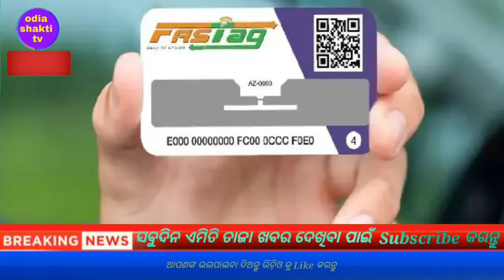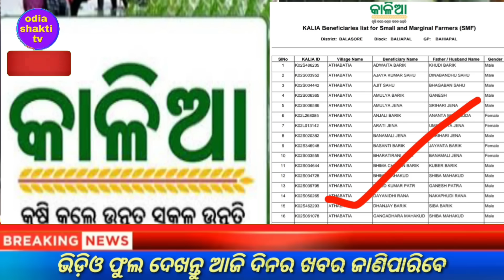naveen patnaik new scheme odisha /pm kisan yojana 16th installment date /today evening news odisha